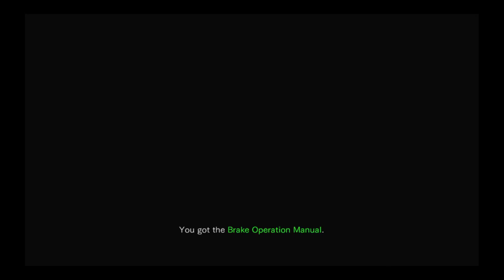Omi Plays Resident Evil 0 Wesker Mode Part 1 No Game Audio :(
This set of videos has no game audio. I kept them since I already went to the trouble of editing them. A Windows update made it so OBS wasn't picking up audio from the game,even though I could still hear it myself through my headphones. My mic still works so you'll hear my voice at least. My bad. Recorded on 5-15-24. Gonna do a fun run of the RE0 HD Remaster on Steam as Mr. Saturation himself,Albert Wesker! I'm using the Door Skip and Item Box Mods for this. Wesker Mode is exclusive to the HD Remaster version of the game. It replaces Billy's model with Albert. He has his own voice for gameplay,but has Billy's voice for cutscenes. Wesker has 2 special abilities: Shadow Dash and Death Stare. The former allows him to run forward quickly,while the other is an attack you can charge up to deal devastating damage. I also ended up having infinite ammo unlocked because of Leech Hunter surprisingly,so this run will just be for fun. Going through the entire Ecliptic Express segment in this part,including fighting the scorpion Boss Stinger and activating the train's brakes. Also started exploring the Umbrella Training Facility.